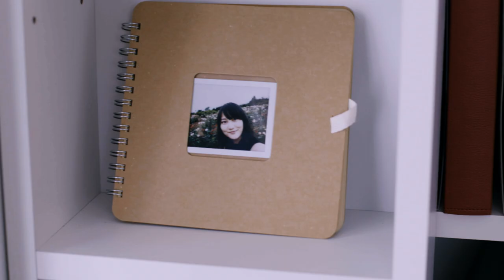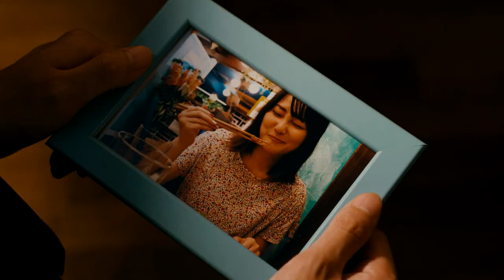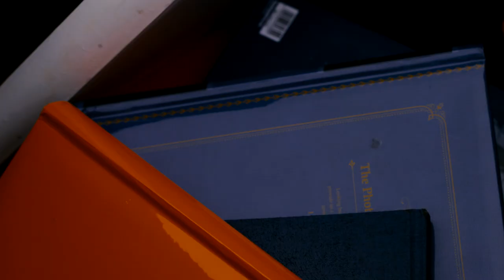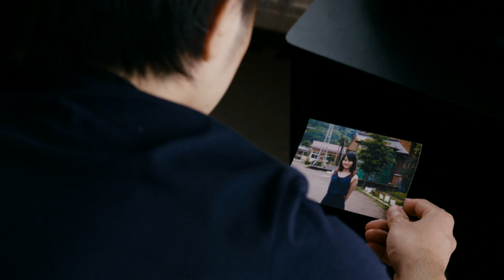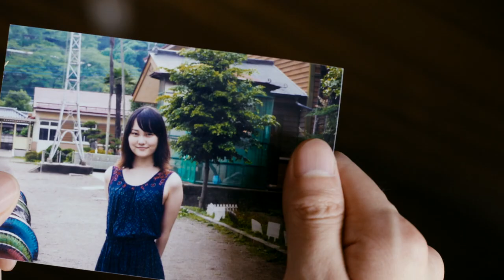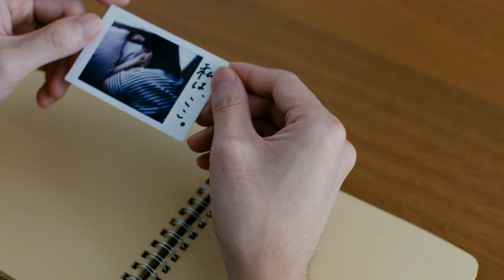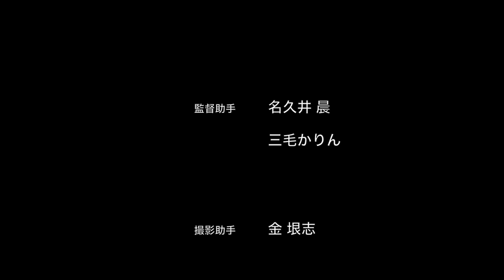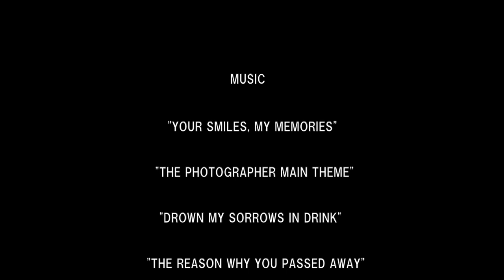The Photographer International Cut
Nihon University College of Art Cinema
Graduation Art in 2016
International Cut (English subtitles edition)

Screenplay and Director：Tomofumi Kaneko
Director of Photographer：Nasahiro Namura
Sound Recording and Mixing：Saki Midori
Cast：Takumi Kusachi, Atsuki, and Seidai Nakada